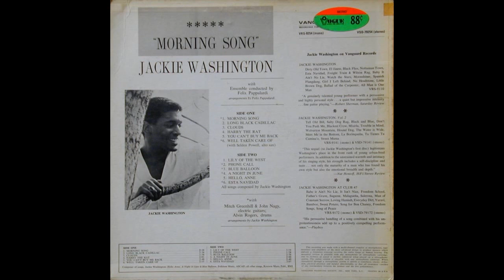Jackie Washington - Morning Song 1967 Full Album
A1  Morning Song
A2 Long Black Cadillac 2:23
A3 Clouds 5:02
A4  Harry The Rat
A5  You Can't Buy Me Back
A6  Well Taken Care Of
B1 Lily Of The West 14:53
B2  Phone Call
B3  Blue Balloon
B4  A Night In June
B5  Hello, Anne
B6  Esta Navidad